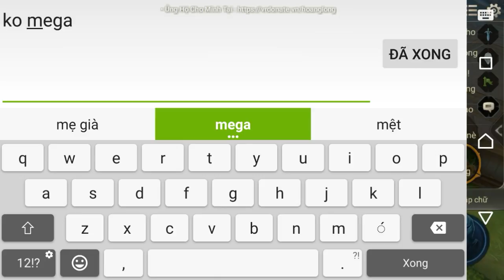Zuka Béo Quẩy Rank Mùa 6 Được Ngay Quadrakill Trong Liên Quân Mobile - Hoàng Long Channel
• Hãy Giúp Mình Đạt 10000 Sub Nha !
Thấy Hay Nhớ Để Lại 1 Like Và 1 Comment Nếu Có Sai Sót Gì Trong Video Hoặc Click Vào Quảng Cáo Để Ủng Hộ Mình Nha